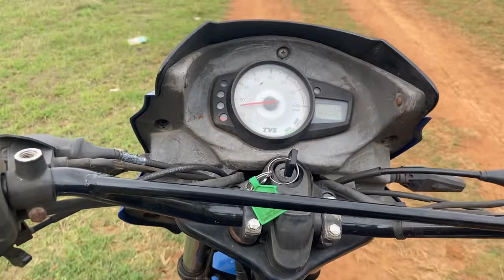ಇ ರೈಡ್ ಇಂದ ನನಿಗೆ ತುಂಬಾ use ಇದೆ ಅದೇನು ಅಂತ 😑ಹೇಳ್ತಿನಿ